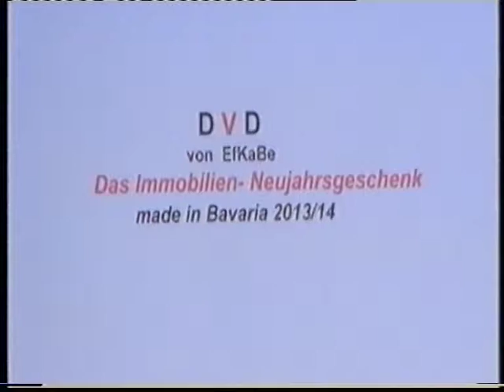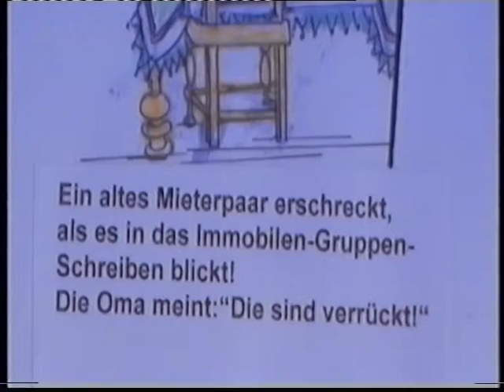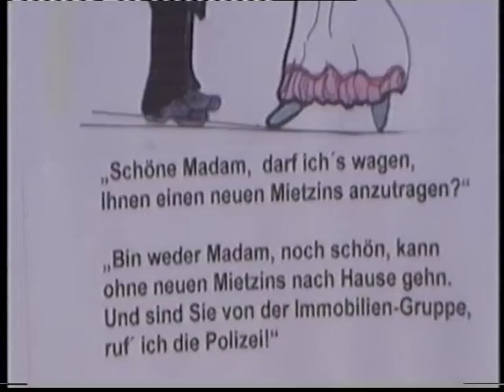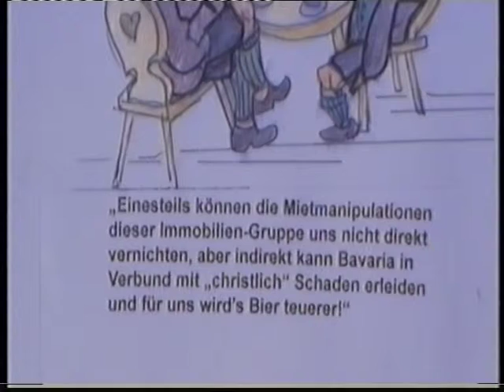Sylvester-Parodie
Das Imo-Geschenk